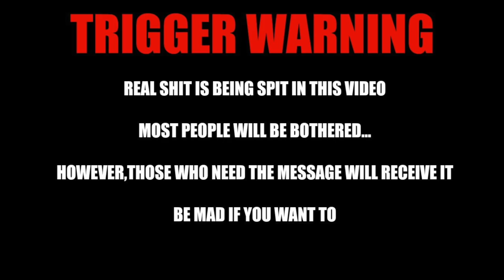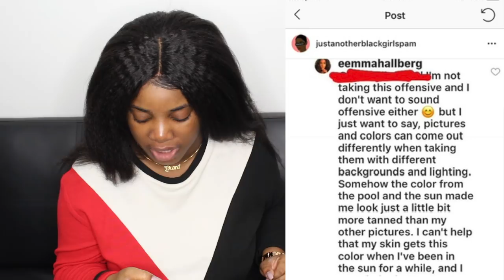BlackFishing: White Women PRETENDING To Be Black On Social Media?| Thee Mademoiselle ♔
Twitter|Instagram|Facebook : @TheeMlle

♔F A Q :
Name : Yvana Romelus
Stage Name : Thee Mademoiselle
Nickname : Shortyy/Vava
Ethnicity : Haitian 🇭🇹
Birthdate : 1/5/95
Location : NJ
Education : Bloomfield College Alumni 2017
-Communications//Concentration : Broadcast Journalism🎓

♔ VIDEO SPECS :
Camera :Canon T5i - 18-55 MM STM LENS
Lighting : 18' Neewer Ring Light
Editor : Final Cut Pro X // iMovie [MAC]⠀⠀⠀⠀⠀⠀⠀⠀